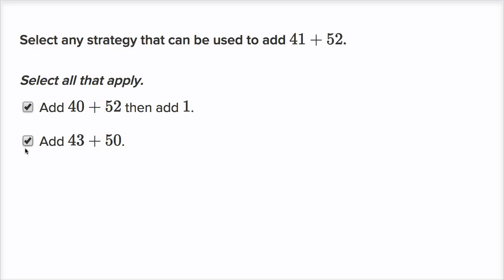Example exercises on ways to add two digit numbers